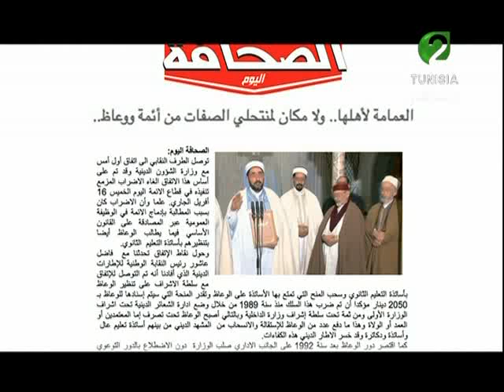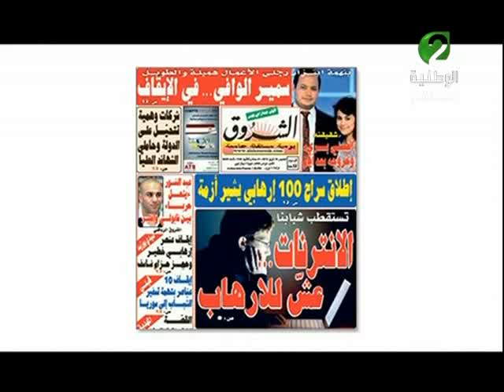تونس في نهار ليوم 16 افريل 2015